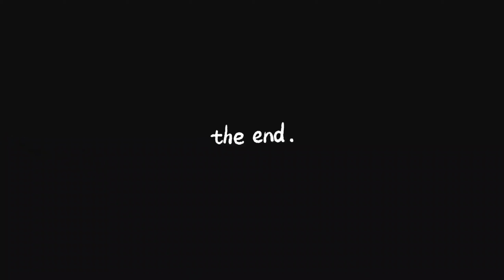FreeRide in Pucioasa - mai mult de atat nu s-a putut...😳😄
Salutare tuturor, astazi am filmat o incercare de FreeRide, asta pentru ca in pucioasa nu prea ai unde face freeride, nu exista borduri inalte, scari lungi, pante sau ziduri.. am inconjurat orasul si cam atat s.a putut 😬😄 Sa speram ca se va face un bikepark candva si aici sau un pumptruck ceva macar, pana atunci, bafta tuturor si asteptam vara pentru traseele din padure! 😎😎😎😎